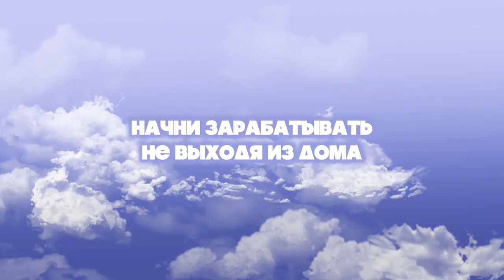Сколько платит Фаберлик? Вливайся в дружный коллектив! Обучение бесплатное!